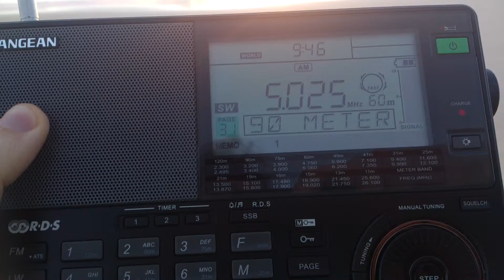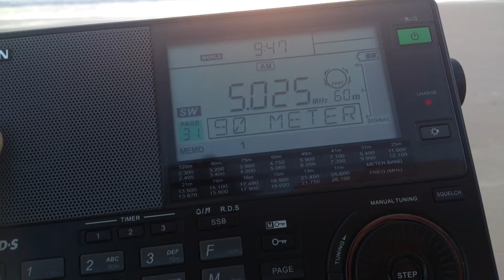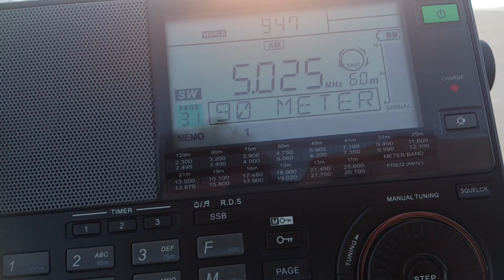Radio Rebelde - 5025 kHz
Pwr: 100 kW
Distância: 6096 KM
Receptor: Sangean ATS 909-X
Antena: Telescópica
Localidade: Praia dos Ingleses, Florianópolis
UTC 0946
Em 02 de maio de 2015